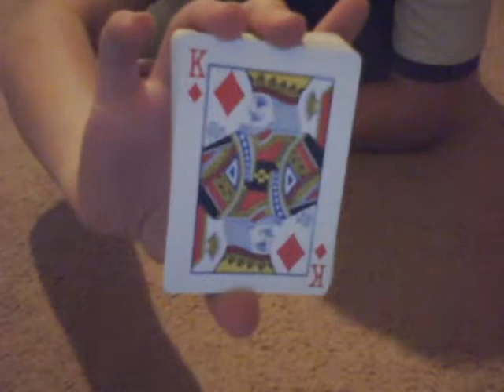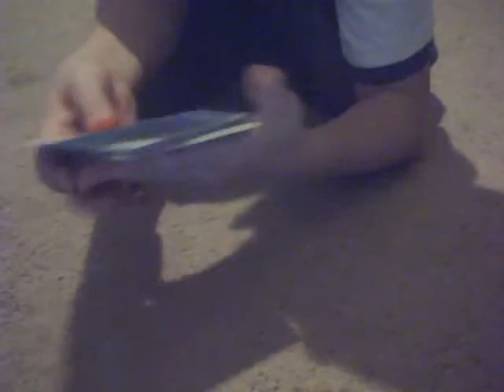How To Do The Swing Cut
Me showing you how to do the swing cut.